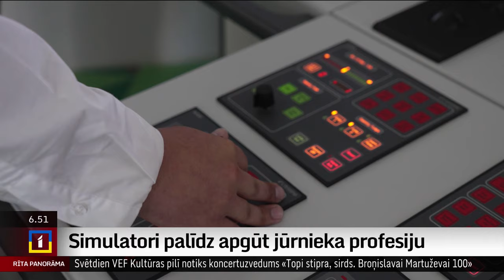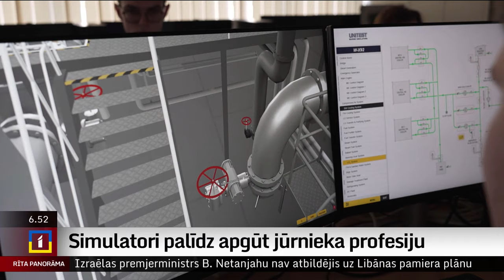Simulatori palīdz apgūt jūrnieka profesiju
Šovakar visā Latvijā un arī daudzās citās Eiropas valstīs notiek “Zinātnieku nakts”. Viena no vietām, kuru, iespējams, ir vērts šonakt apmeklēt, ir Latvijas Jūras akadēmija. Ja kādreiz studenti kuģus vadīt mācījās no grāmatām, tad tagad to ir iespējams apgūt ar simulatoru palīdzību, kas maksimāli pietuvināti reālajai dzīvei.